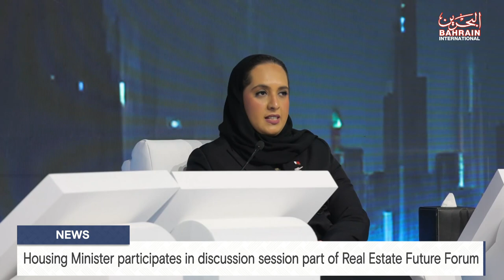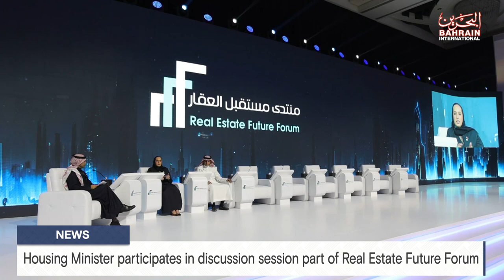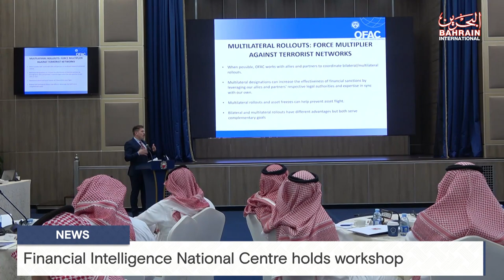BAHRAIN NEWS CENTER : ENGLISH NEWS 23-01-2024